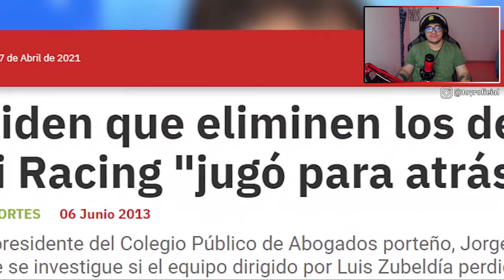MEXICANO REACCIONA A 5 PARTIDOS ARREGLADOS DEL FUTBOL ARGENTINO